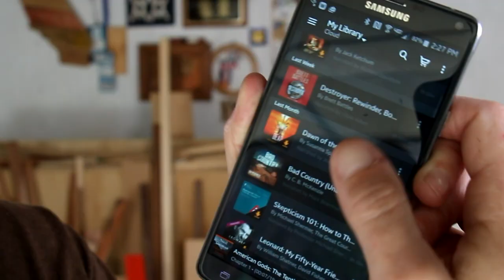DIY Recessed Wall Cabinet | Extra Fancy Lighting!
Recessed wall cabinets are neat. I like recovering the extra storage space in the wall! I made this cabinet out of wood, glass, and aluminum for our bathroom remodel.

MAILING ADDRESS:

WWMM
Category
Howto & Style

"Princess Meow-Meow's Theme", "Keys" and "Loose Joint" by Per Almered